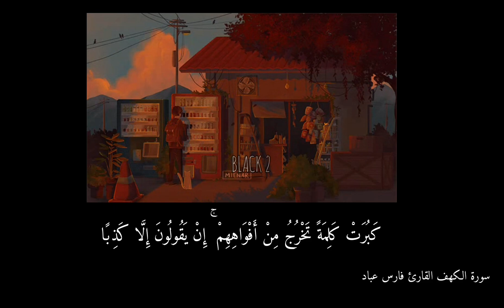آيات قرآنية قصيرة |سورة الكهف